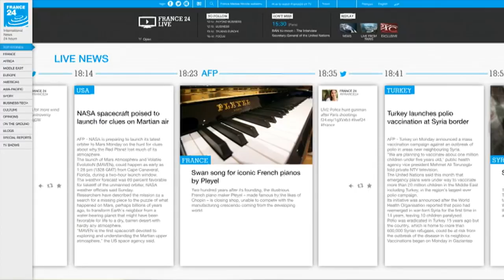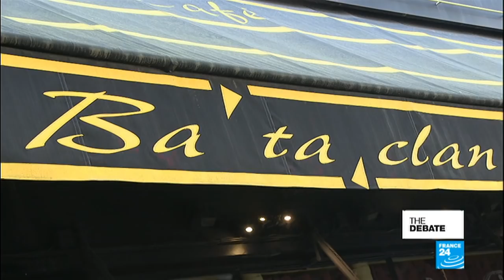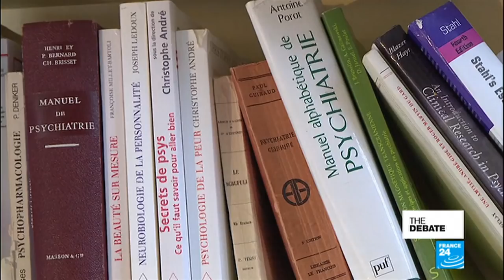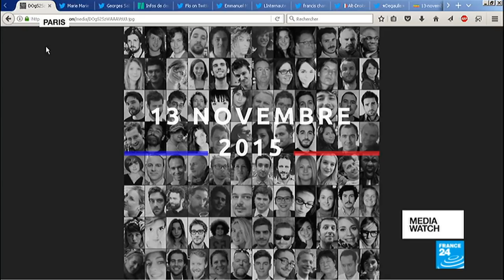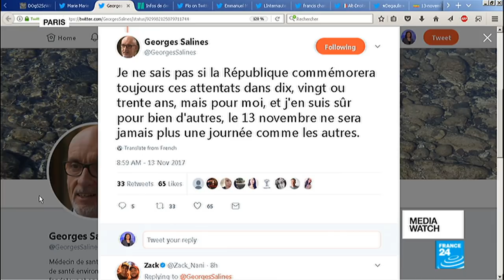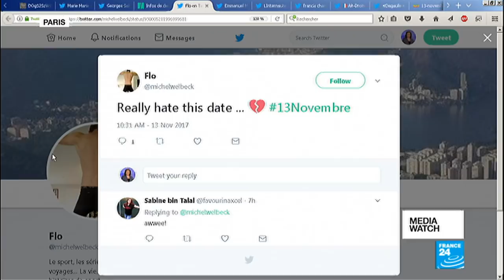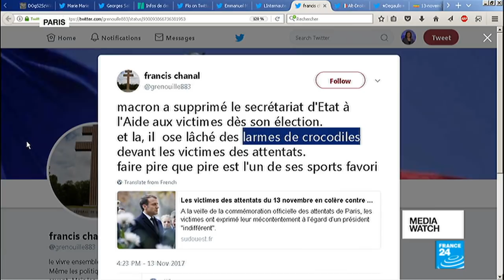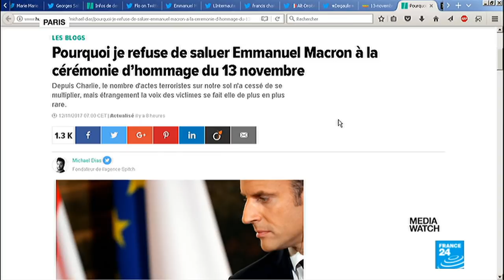Paris attacks: Two years later, France grapples with how to fight terror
Two years on, France remembers the 130 killed, along with the survivors of the shootings at the Bataclan concert hall, the national stadium and at the terraces of Right Bank cafés. The new normal includes beefed-up anti-terror laws and the rout of jihadists on the battlefield in Iraq and Syria. The IS group may be on the run, but are we any better at counter-radicalization? In a year that's seen attacks most notably in Manchester, London and Barcelona, are we any the wiser as to what to do?
Produced by Daniel BARNEY, Maya-Anaïs YATAGHÈNE, François PICARD.